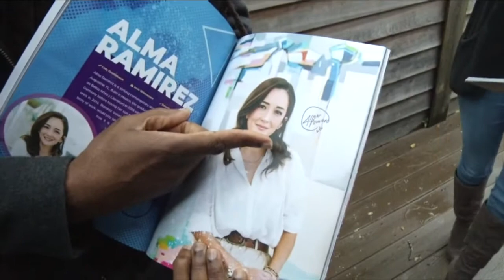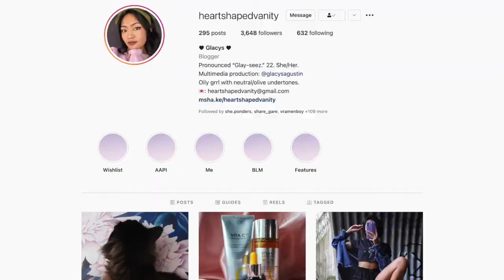News4Jax Producer | Class of Creators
Big thanks to Emmy award-winner Gregory Roper II for coming on our show!

UNFSpinnaker.com